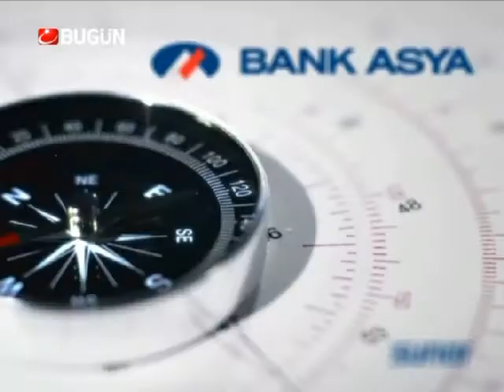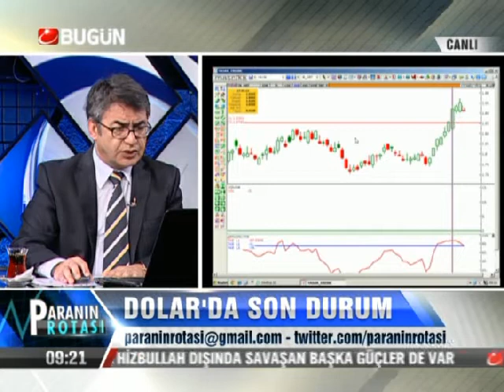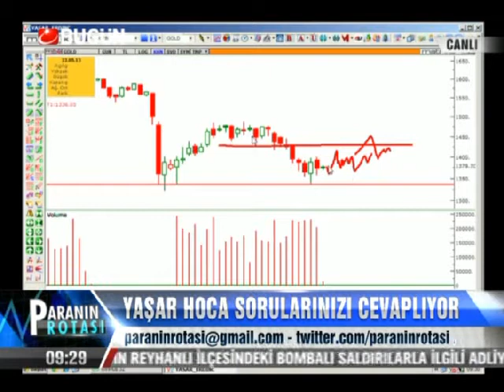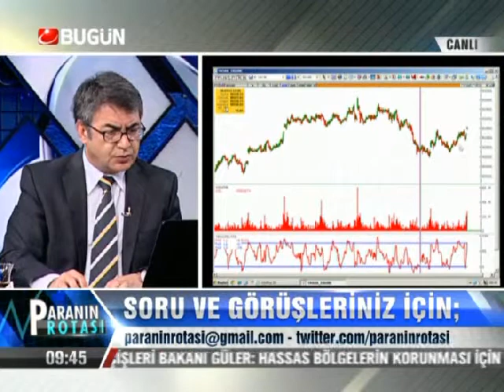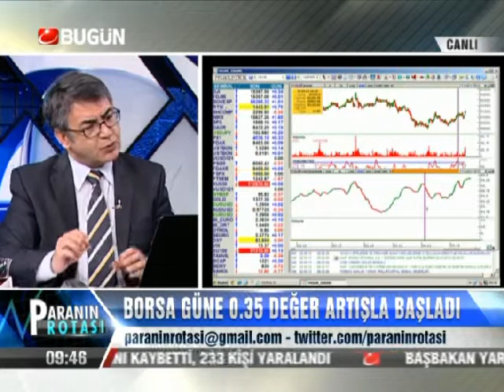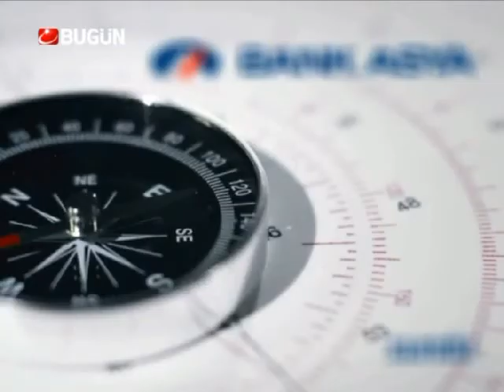22.05.2013-Çarşamba-Paranin Rotasi-Yasar Erdinc-BugunTV-Record